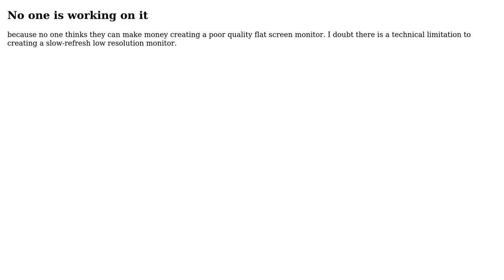Engineering: Is there such a thing as a modern-manufactured, flat, fake CRT TV?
With thanks & praise to God, and with thanks to the many people who have made this project possible! | Content (except music & images) licensed under CC BY-SA | Music | Images & others | With thanks to user Tiger Guy user M. S. and the Stack Exchange Network Trademarks are property of their respective owners. You are responsible for your own actions.